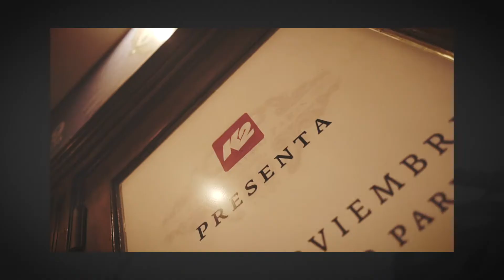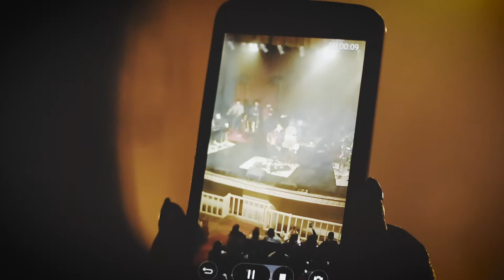NoTe Va Gustar en Necochea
Esto paso el viernes 29 de noviembre con la visita de @notevagustaroficial a la ciudad de Necochea!
Gracias ciudad por acompañarnos!

Produccion: K2 Media